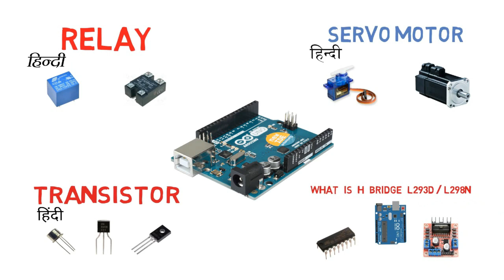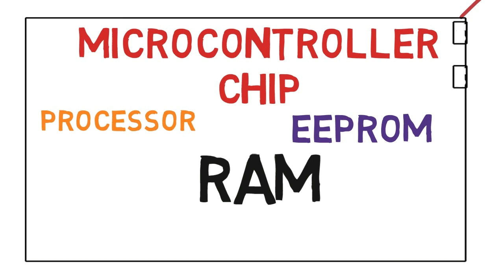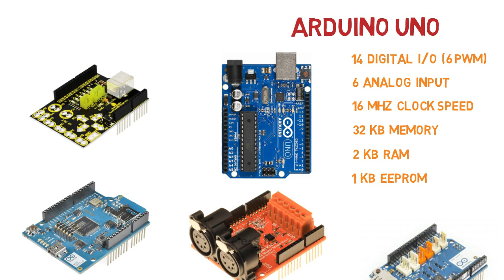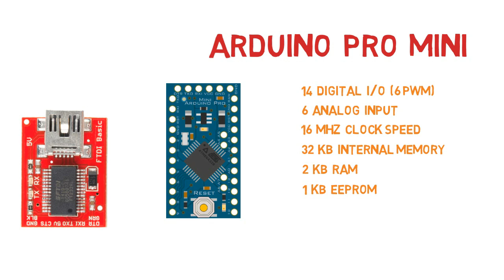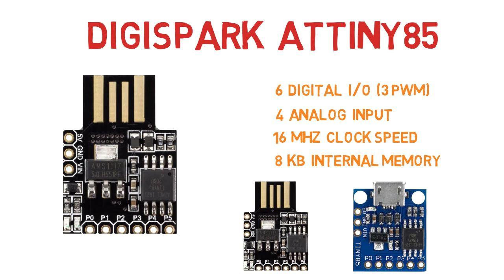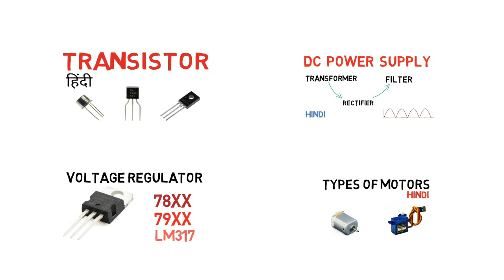What Is Arduino | Arduino Tutorial Arduino In Hindi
Arduino एक ऐसा माइक्रो कंट्रोलर बोर्ड है जो कि इलेक्ट्रॉनिक्स डिवाइस और प्रॉजेक्ट में काम में आता है। यहां में Arduino पर एक पूरी सीरीज बनाने जा रहा हूँ, जहां आप अच्छे से Arduino सीख सकते हो, तो दोस्तों अगर आप Arduino सीखना चाहते हो तो मेरा चैनल जरूर subscribe कर दे।

Arduino is an Amazing microcontroller board which is used in many electronics devices, appliances and engineering projects.In this video I am going to how you

1. What is Arduino
2. Uses of the Ardino
3. Types of Arduino

I am making a full tutorial series on arduino from "Zero To Hero", If you are interested to learn arduino, please subscribe our YouTube Channel and also like the facebook page for further information

Arduino Tutorial Part 1 : Upload Date - 23 Sep 2018